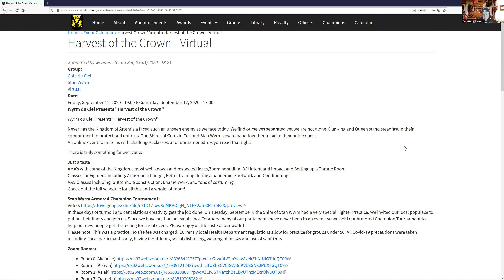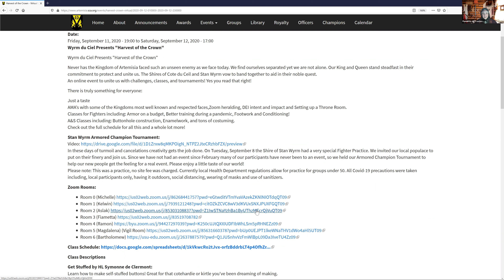Harvest for the Crown morning court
Their Royal Majesties Daman and Veronique invite all in morning court for Harvest for the Crown